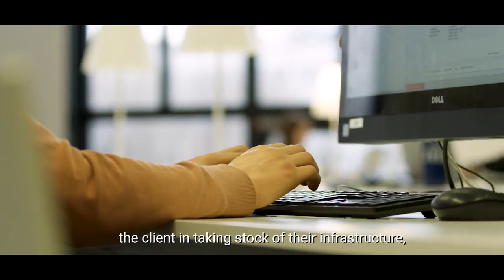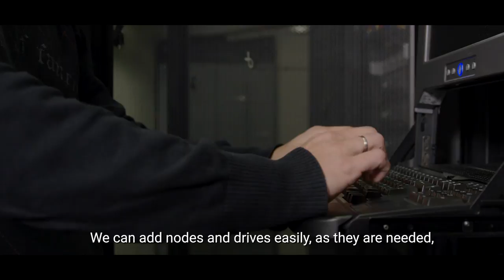VMware & Dell Technologies works with Université Grenoble Alpes to Deliver High Quality Education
This French university future-proofs its infrastructure with a scalable solution allowing it to continue delivering high-quality education to its 45,000 students.